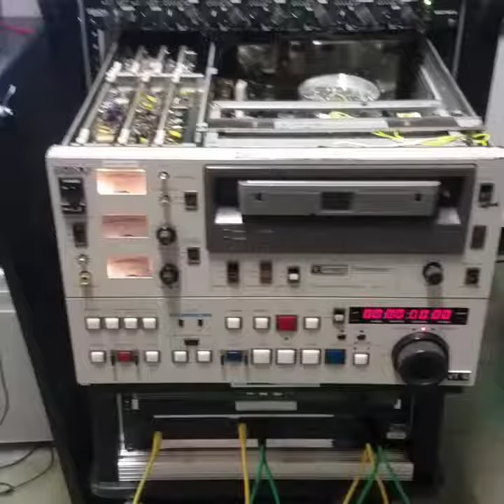Watch: U-matic Tape Deck Path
Get a upclose look at how a u-matic tape feeds through the deck.

A look inside the BAVC Preservation studio.

As one of the nation’s longest-standing non-profit video and audio preservation organizations, BAVC remains a leader in the field, developing the highest quality preservation standards and practices while working with individuals and cultural, academic, and media organizations to meet a range of needs for preserving historically and artistically important video and audio materials.